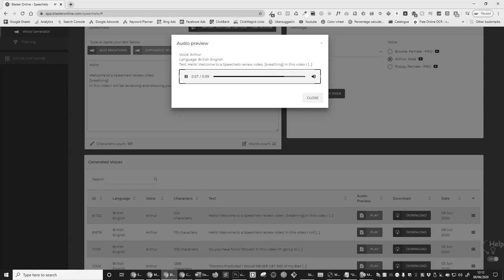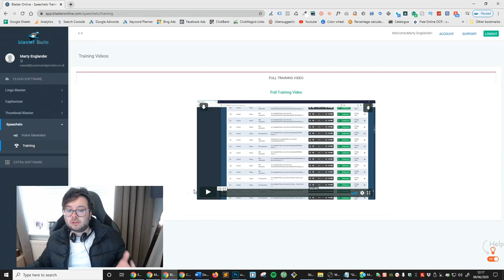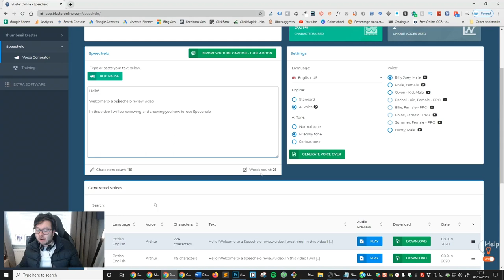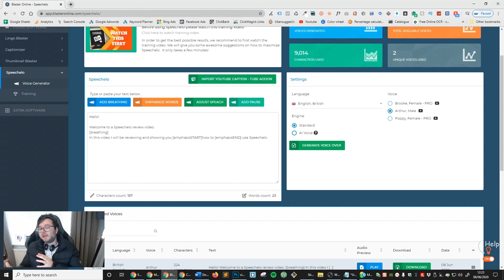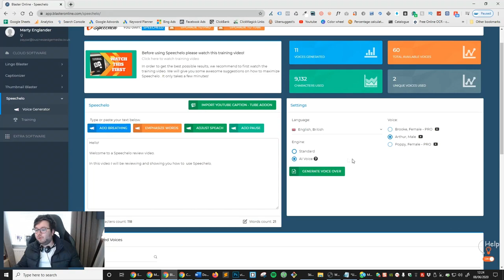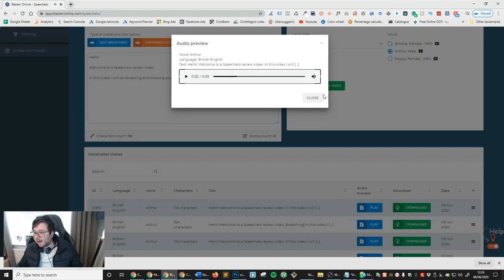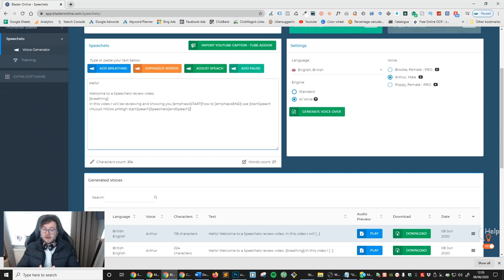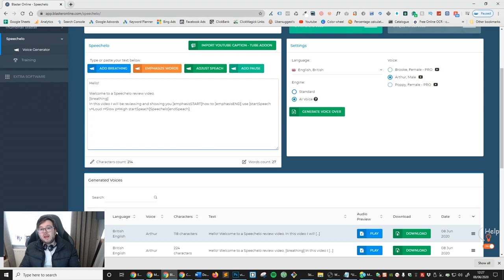🎙️ Ultimate Text-to-Voice Conversion Tool! 🎶 Transform Any Text Instantly with A100 Human Voices,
If you've ever wished to turn your written content into captivating audio with a wide range of options, then you're in for a treat. Our latest video introduces you to the groundbreaking tool that will revolutionize the way you produce engaging audio content.

Introducing the revolutionary text-to-voice software that goes beyond ordinary conversions – A100 Human Voices, Balalaika Voices, and Speechelo Demo Voices! Whether you're a content creator, video producer, podcaster, or just someone looking to add a professional touch to your projects, this incredible software has got you covered.

🌟 Key Features 🌟

🎤 A100 Human Voices: Say goodbye to robotic-sounding narrations! With A100 Human Voices, experience unparalleled realism and emotion in your audio. Engage your audience like never before with natural-sounding speech that retains the essence of genuine human expression.

🎶 Balalaika Voices: Transport your listeners to different cultural realms with Balalaika Voices – a unique and captivating collection of audio options that infuse your content with a touch of traditional Russian music and flair. Spice up your projects with an enchanting twist!

🔊 Speechelo Demo Voices: Curious about the capabilities of this incredible tool? Let us demonstrate its prowess with Speechelo Demo Voices. Witness firsthand how effortlessly it converts any text into lifelike audio, opening up endless creative possibilities for your content.

🚀 Why Choose Our Text-to-Voice Tool? 🚀

🎯 Low Competition Long Tail Keywords: Unlike other generic text-to-voice software reviews, we dive deep into the advantages of using low competition long tail keywords to boost your content's reach and search engine rankings. Maximize your online visibility and gain an edge over competitors with our proven strategies.

💡 User-Friendly Interface: No complicated setups or tech expertise required! Our tool boasts a user-friendly interface, making it accessible to beginners and professionals alike. Say goodbye to steep learning curves and hello to seamless conversions!

🎓 Expert Tips and Tricks: As YouTube content experts, we share exclusive tips and tricks to help you leverage this powerful tool to its fullest potential. Learn how to customize voices, manipulate tone and pace, and apply various effects to create dynamic and engaging audio that captivates your audience.

🌐 Global Language Support: Reach a global audience by converting your text into various languages and accents. The tool's extensive language support ensures your message is understood and appreciated worldwide.

🔔 Don't miss out on this game-changing text-to-voice solution! Let's transform your content into an audio masterpiece with A100 Human Voices, Balalaika Voices, and Speechelo Demo Voices! 🎉🎵

🕐 TIMESTAMPS 🕐
Quick Speechelo Example ⏩ 0:00
Introduction ⏩ 0:15
Introduction to Speechelo ⏩ 0:47
Exploring Speechelo's Interface ⏩ 1:16
How to use Speechelo ⏩ 3:06
Explaining the different Speechelo voices ⏩ 3:40
Speechelo Voice Example ⏩ 7:40
Exploring Speechelo's Extra Voice Features ⏩ 8:27
Claim My Speechelo Bonuses ⏩ 9:42

✅ Transform any text into speech
✅ Male & Female voices included
✅ The only text-to-speech engine that adds inflections in the voice
✅ Works in [English] and 23 other languages (US English, British English, Spanish, French, German, Italian, Japanese, Korean, Norwegian, Arabic, etc.)
 ✅Over 30 human-sounding voices
 ✅Read the text in 3 ways: normal tone, joyful tone, serious tone.
 ✅Say goodbye to expensive voiceover artists and unreliable freelancers
 ✅Works with any video creation software: Camtasia, Adobe Premier, iMovie, Audacity, etc.

Text to speech converts your text into real Human voice.